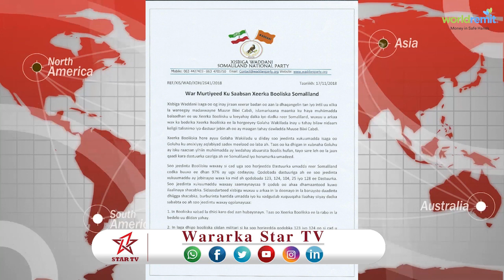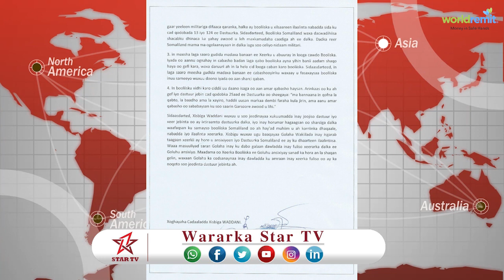DEG DEG XISBIGA WADDANI OO WAR-SAXAAFADED KA SOO SAARAY XEERKA BOOLISKA